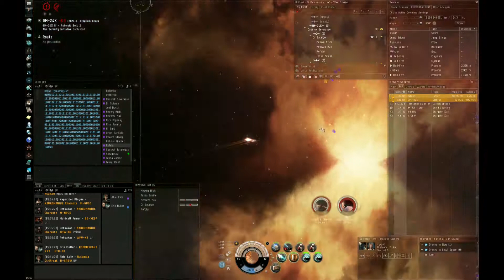Miner Saved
Long fight with a couple of mining grieffers. Red-Five saved the miner, and only lost a cheap caracal.

To buy the games we play:

Minecraft cost 1600 Microsoft points
Battlefield 3
Forza Motorsport 4

Footage was captured using the following:

AverMedia Game Capture HD
Creative Sound Blaster

Footage is now edited with Magix:

Movie Edit Pro
Audio Cleaning lab